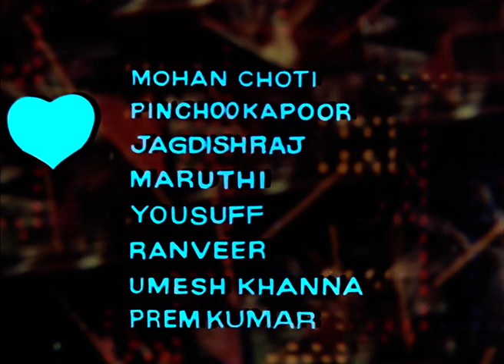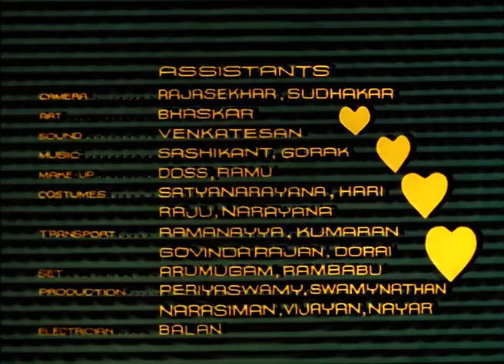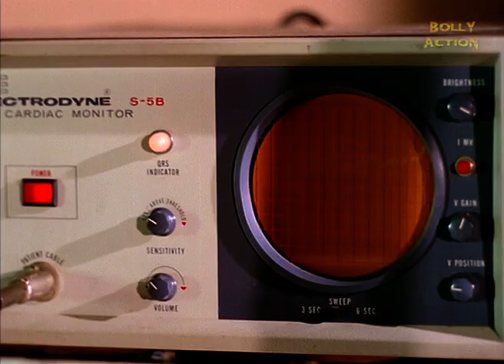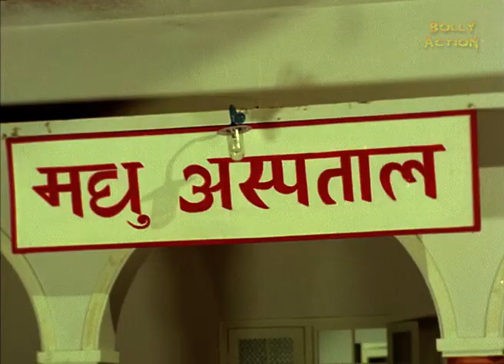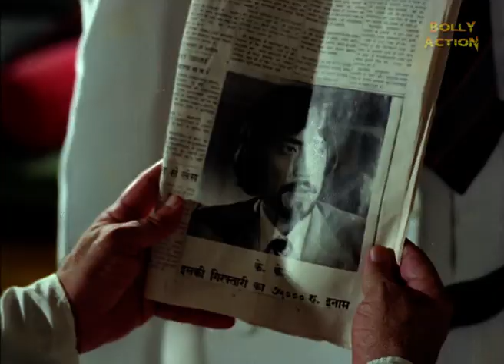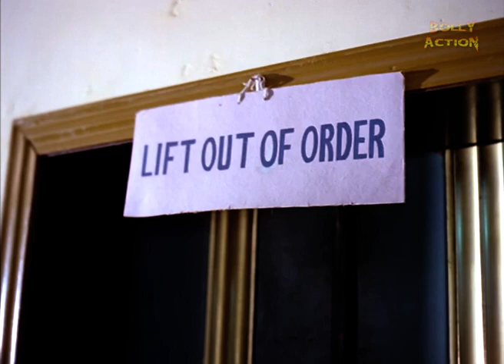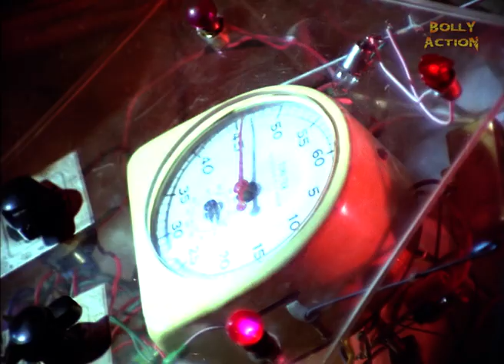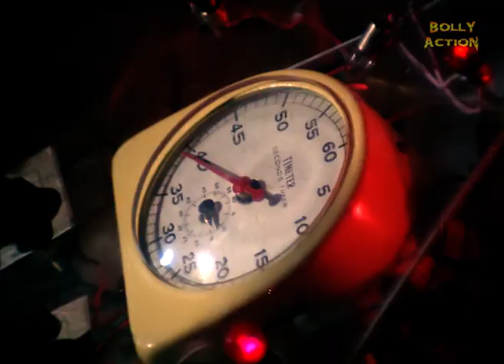Bandish Full Movie | Rajesh Khanna | Hindi Movies 2021 | Hema Malini | Danny Denzongpa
Bandish in which Kishan (Rajesh Khanna) is a spoiled son of a rich father but Madhu (Hema Malini) changes him completely. Kishan in turn, falls in love with Madhu but things take a rough turn when Madhu is killed. Lonely and devastated Kishan shifts to a village where he meets Madhu's look alike and falls in love with her.